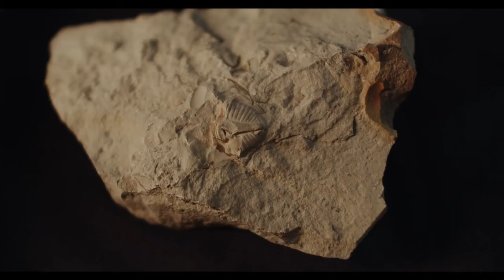REEL History 2020 | Craigleith Heritage Depot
Curious about the museum's upcoming films? Here's a teaser...

With your support we can make some amazing documentaries with Mountain Goat Films on the natural history of the Blue Mountains!